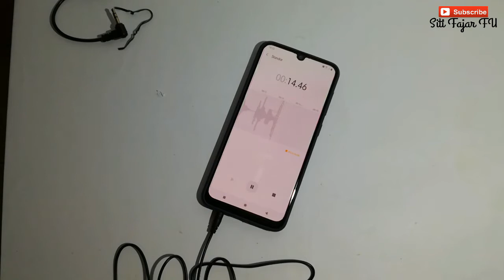Unboxing Microphone Clip-On Murah Buat Youtuber Dengan Single Earphone Untuk Handphone dan Kamera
2-In-1 Lavalier Lapel Omnidirectional Clip-On Microphone dengan Single Earphone untuk Ponsel Kamera untuk Program rekaman Wawancara

Ini cocok sih buat yang mau bikin video pakai hp atau kamera..